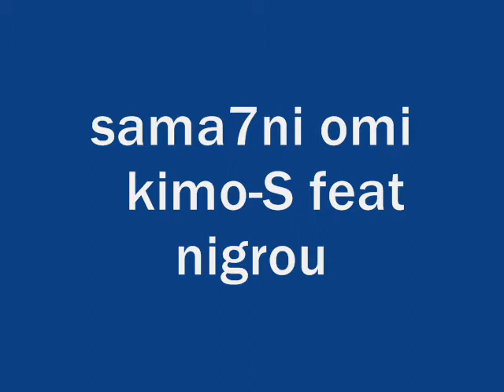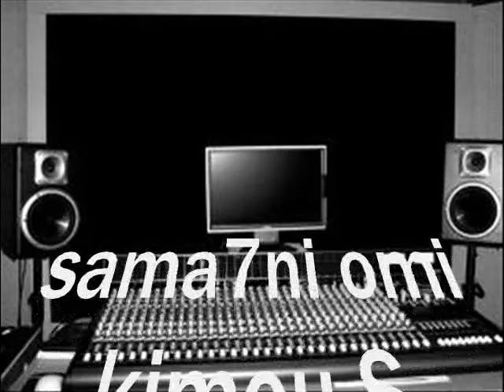sama7ni omi kimouS